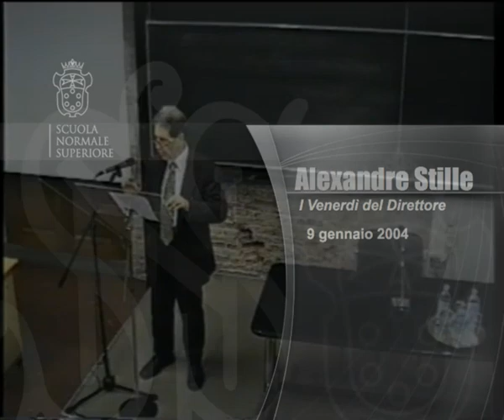Alexandre Stille in Normale, La Memoria del Futuro - 9 gennaio 2004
I Venerdì del Direttore - 9 gennaio 2004
Alexandre Stille, Scrittore e giornalista
La Memoria del Futuro

Giornalista e scrittore, Alexander Stille vive regolarmente tra gli Stati Uniti e l'Europa. Figlio del grande Ugo Stille, ha un rapporto privilegiato con l'Italia di cui segue con passione le vicende politiche e sociali. Ha studiato all'Università di Yale ed alla scuola di giornalismo della Columbia University. Scrive regolarmente per la rivista New Yorker e per il quotidiano italiano La Repubblica, oltre a collaborare con altre numerose altre testate tra cui New York Times, New York Review of Books, New York Times Magazine. Ha lavorato come redattore alla casa editrice Mondadori che oggi è il suo editore italiano per il quale ha pubblicato Uno su Mille (1991), storia di cinque famiglie ebree italiane sotto il fascismo, Andreotti (1995), Nella terra degli infedeli. Mafia e politica nella Prima Repubblica (1995) ed il recentissimo La memoria del futuro (2003). La sua attività di saggista e narratore ha incontrato i favori della critica internazionale che lo ha descritto come "a lovely storyteller" Publisher Weekly o come "a writer to watch" New York Times.

Ricopre il ruolo di caporedattore nella rivista americana di cultura e società internazionale Correspondence, pubblicata dal Council on Foreign Relations e nata da un progetto internazionale del Comitato dei corrispondenti culturali all'estero. Nel corso degli ultimi anni il lettore italiano ha imparato a conoscere il suo approccio analitico e la sua accurata e sferzante critica verso il sistema italiano che nasce da una visione globale delle singole problematiche prese in esame: stampa, libertà di espressione, radici culturali, etica dell'informazione. In un suo recente intervento su Corrispondence sostiene che "La stampa italiana appare come molto plurale (...) ma ad un ispezione più accurata appare profondamente malata e, al di là della diversità ideologica, depressivamente monotona. La simbiosi tra stampa e potere politico deriva dallo stretto rapporto tra i proprietari dei maggiori giornali e la classe politica" ed arriva a parlare di "balcanizzazione della stampa italiana"
Ha fatto molto scalpore un suo intervento apparso nel 2000 su The Nation, e tradotto anche in Italia con il titolo "L'imperatore dell'etere", in cui Stille descrive la situazione patrimoniale, imprenditoriale e politica di Silvio Berlusconi come un misto del ruolo politico di George W. Bush, del potere mediatico di Ted Turner e Ruper Murdoch, delle ricchezze di Ross Perot e dei possedimenti di Donald Trump.

Il suo ultimo lavoro "La memoria del futuro"